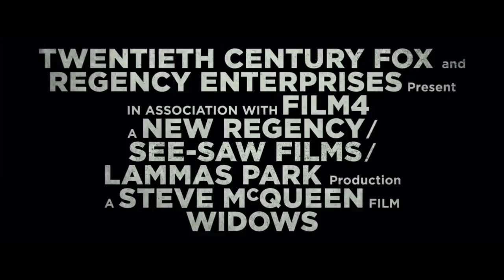Widows - Official Trailer #2 (2018) | Viola Davis, Liam Neeson, Colin Farrell, Michelle Rodriguez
Set in contemporary Chicago, amidst a time of turmoil, four women with nothing in common except a debt left behind by their dead husbands' criminal activities, take fate into their own hands, and conspire to forge a future on their own terms.

Directed by Steve McQueen (12 Years a Slave) and stars Viola Davis, Liam Neeson, Michelle Rodriguez, Colin Farrell, Daniel Kaluuya, and Robert Duvall. In Theaters November 16, 2018